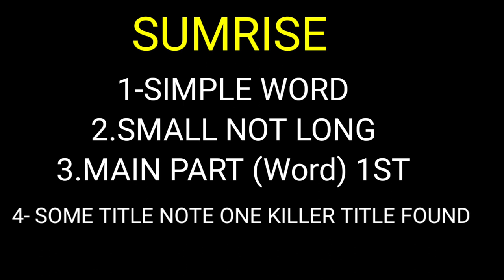Perfect title for youtube video odiya // କିପରି ଗୋଟେ TITLE ଲେଖିବା ୟୁଟ୍ୟୁବ ଭିଡ଼ିଓରେ odia🔥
perfect title for youtube video
perfect title for youtube video odiya
perfect title
title perfect plan
perfect title for a love story
kaise title likhe
title kemiti lekhiba
title kaise likhe
youTube par title kaise dale
title kaise banate hain
youtube title and description
youtube title
youtube title kese banye odiya
youtube re title kipari lekhiba
youtube title pe@kaise lagaye
youtube title and description me kiya likhe
youtube title copy kaise kare
youtube title app
title kaise lagaen
title kaise lagate hain
title kaise search karen
title kaise change kare
title odiya
how to write title for youtube video
what write a title for youtube video
Video Also Language
(Odiya-Hindi-Eng)
(Every Problem Solved Our India My Aim)
(ଭିଡ଼ିଓ ବନେଇବା ପାଇଁ ଏହି ସବୁ ଜିନିଷ କିଣନ୍ତୁ)  !                                                                                (ଏହି ଲିଙ୍କରୁ ଦବାଇ ଅର୍ଡ଼ର କଲେ 30% ରିହାତି ପାଇବେ)
(ମୁଁ ଏସବୁ ଜିନିଷ USE କରୁଛି Small Creators  )  👇
► My Boya Mic